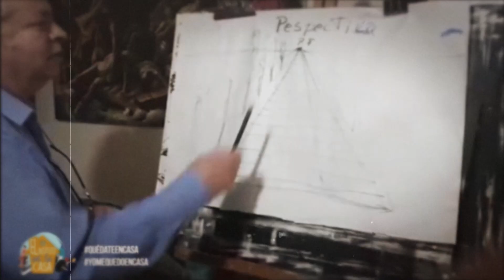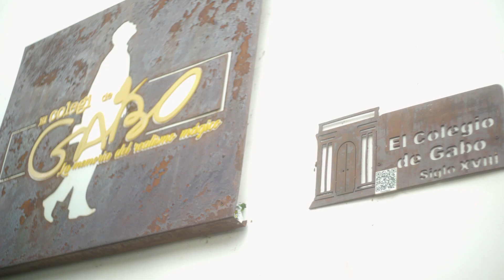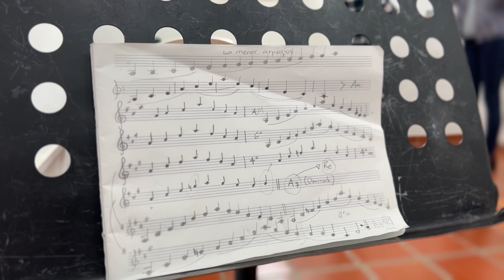REDENCIÓN, ARTE, VIDA Y PERSONA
El documental `Redención, Arte, Vida y Persona´, es la recopilación de grandes historias de vida de zipaquireños que hacen parte de las escuelas de formación artísticas y culturales, quienes han encontrado en los procesos de formación una oportunidad para hacer realidad sus sueños y crear oportunidades de crecimiento personal y profesional. Además, se plasma el esfuerzo, disciplina y compromiso de los formadores y formadoras del programa Zipaquirá Tierra de Artistas.